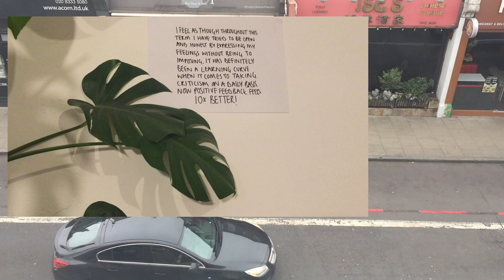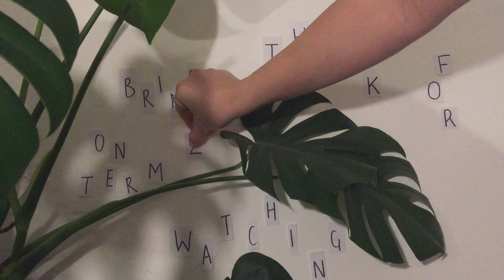UNIT 1 OVERVIEW